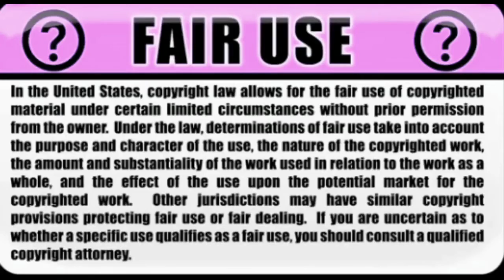Lawless and Disorder in Portland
Hey guys, here's another video from the March for Law and Order in Portland, October 13th. I'm trying out some new editing software. Let me know what you think.